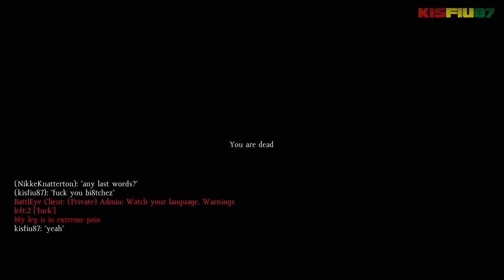Unfair Situation in DayZ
Unfair Situation in DayZ Standalone.
This is how the noobs plays DayZ, executing an unarmed player.

Game keys - Steam, Origin, PSN, Xbox Live: goo.gl/L7Lr67